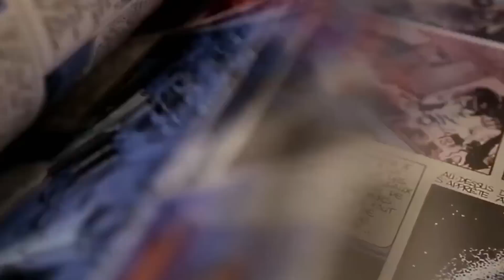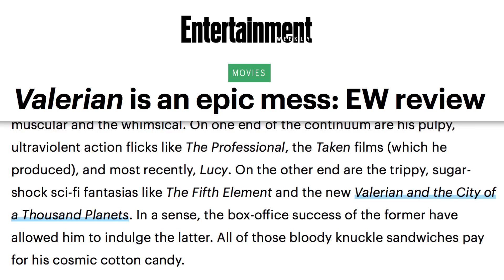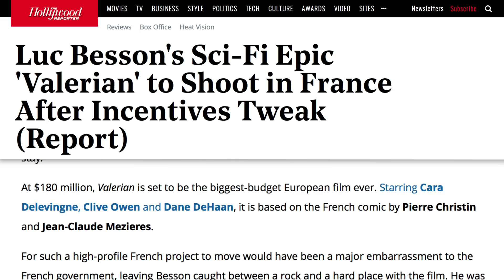The Real Reason Why Valerian Flopped At The Box Office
Luc Besson is the director who brought us the sci-fi favorite The Fifth Element, but his latest entry in the genre hasn’t been as successful. His 2017 film Valerian and the City of a Thousand Planets has been a serious flop at the box office, and the critical reviews aren’t much better, despite it coming from an established director and having the look of a summer blockbuster.

What went so wrong with the film that it only made $17 million in its opening weekend? Let’s take a look at the details of why Valerian and the City of a Thousand Planets flopped at the box office.

Little-known source material | 0:00
Story confusion | 1:16
Ho-hum reviews | 2:11
Up-and-coming actors | 2:50
Stiff competition | 3:20
Creative salvation? | 4:12